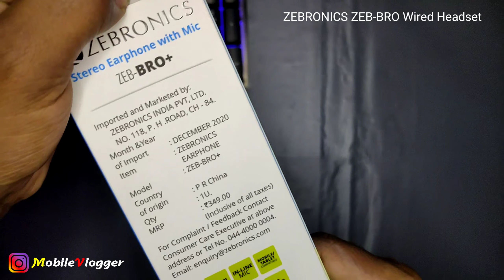Zeb-Bro is a wired earphone | ZEBRONICS earphone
Buy Link..

Ignore this..
zebronics earphones,
zebronics earphone repair,
zebronics earphones bluetooth,
zebronics earphones warranty claim,
zebronics earphones with mic,
zebronics earphones telugu,
zebronics earphones tamil,
zebronics earphones zeb bro,
zebronics earphone bluetooth,
zebronics earphones review,
zebronics earphones repair,
zebronics be380t bluetooth earphone (black),
zebronics lark bluetooth earphone,
zebronics bt earphone,
zebronics bluetooth earphone review,
zebronics wireless bt earphone with mic,
zebronics bluetooth neckband earphone-zeb-yoga,
zebronics bluetooth neckband earphone-zeb-aika,
zebronics zeb calyx earphone,
zebronics zeb calyx earphone unboxing,
zebronics type c earphones,
zebronics earphones emz10,
zebronics emz10 stereo earphone with mic,
zebronics earbuds,
zebronics stereo earphone with mic,
zebronics bt earphone with mic,
zebronics wireless neckband earphone zeb slinger,
zebronics zeb calyx earphone review,
zebronics earphones under 200,
zebronics bluetooth earphone unboxing,
zebronics bluetooth earphone with voice assistant-zeb-symphony,
zebronics earphone with mic-zeb-calyx,
zebronics earphone wireless,
zebronics earphones wired,
zebronics zeb corolla earphones,
zebronics zeb bro earphones review,
zebronics zeb tulip earphones,
zebronics zeb ease earphones,
zebronics zeb bro earphones tamil,
zebronics earphone under 200